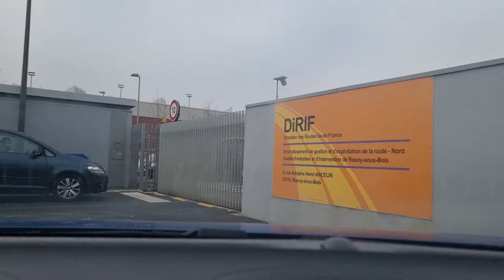15 ème chemin d'examen de Rosny sous Bois